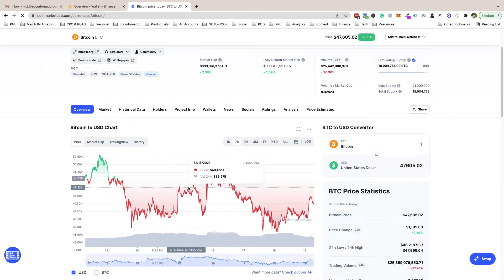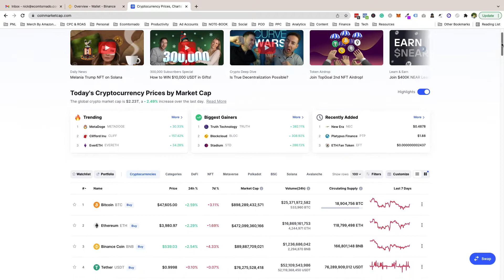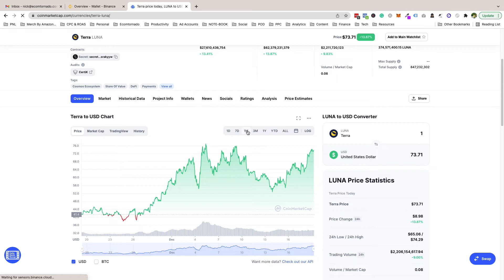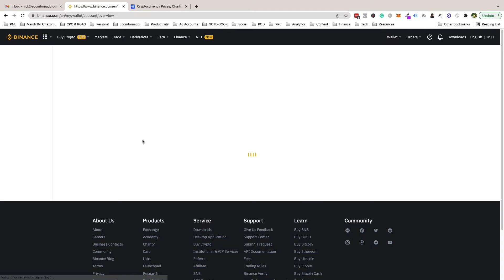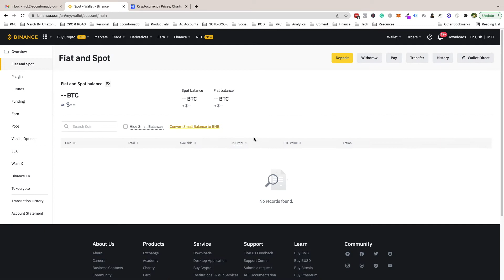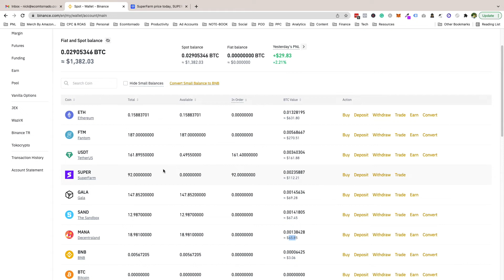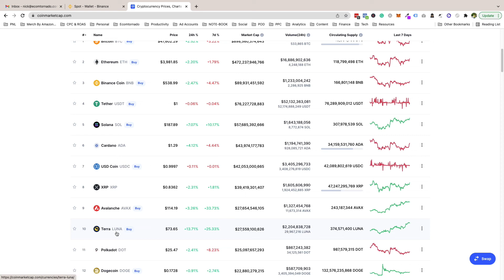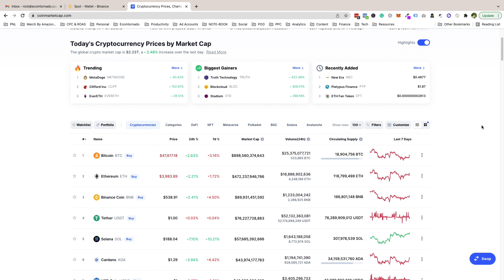5 Crypto Coins That Will 15x In 2022 (Bahut Jald)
5 Crypto Coins That Will 15x In 2022 (Bahut Jald)